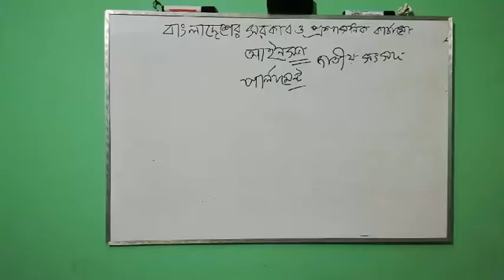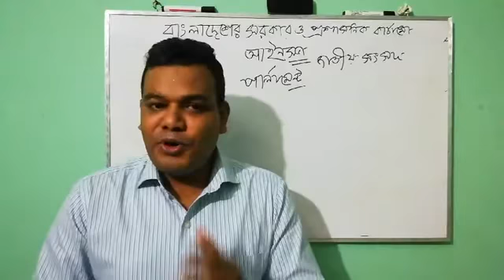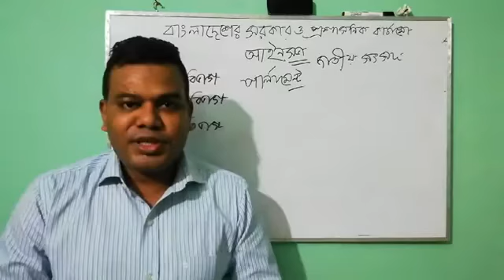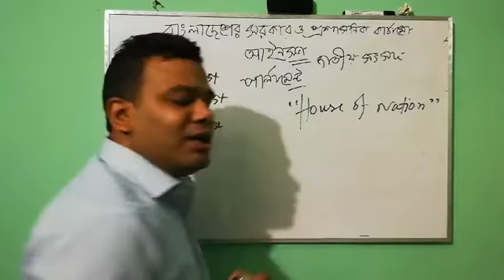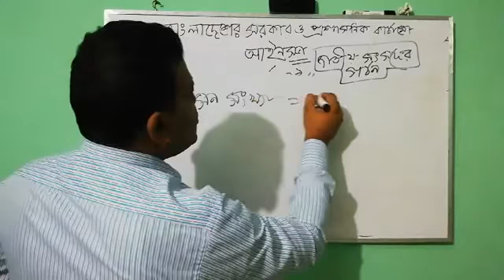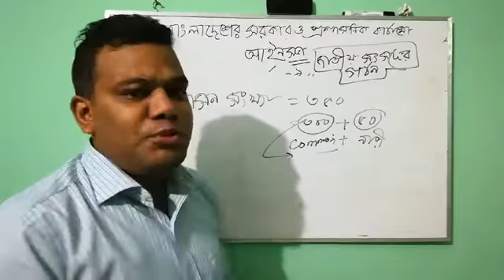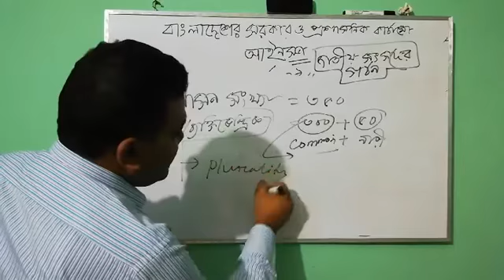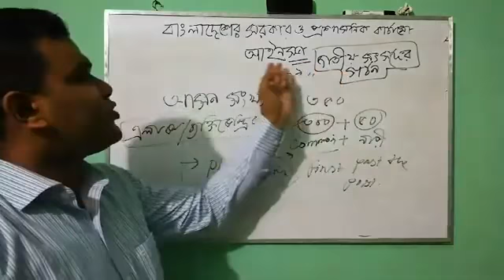জাতীয় সংসদের গঠন। উচ্চ মাধ্যমিক শিক্ষার্থীদের জন্য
Online class with talent Teachers 877subs